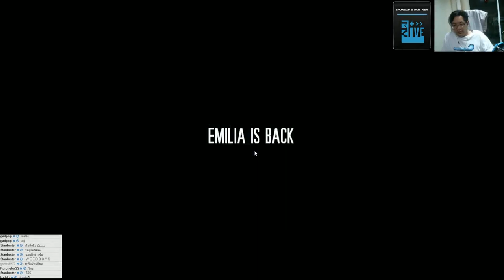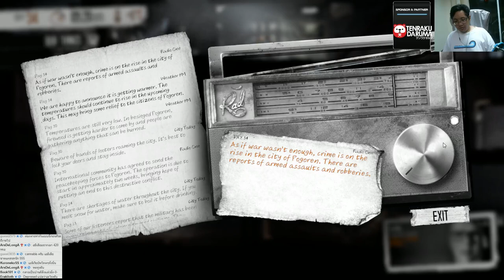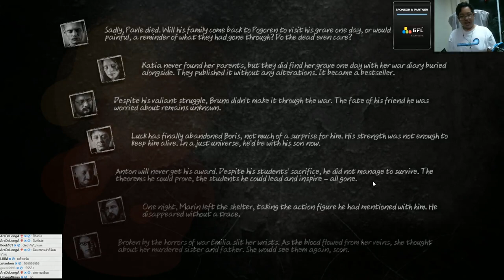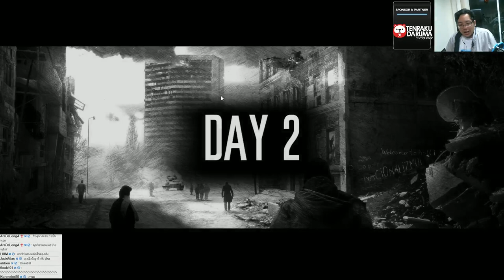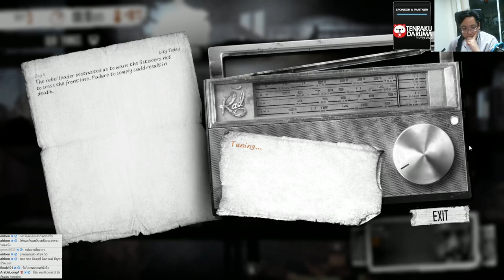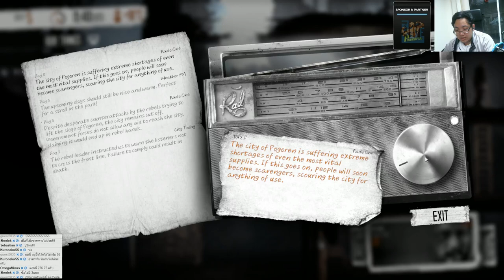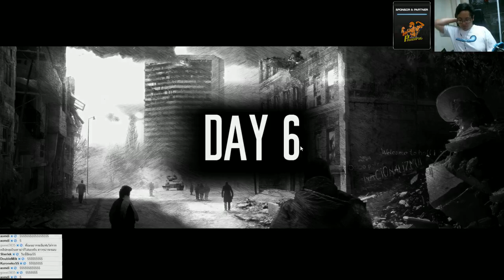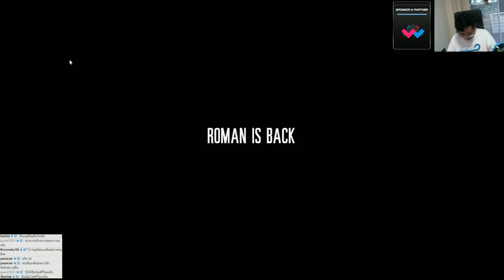Play Time - This War of Mine [EP 3]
คุณกำลังมองหาร้านขายเกม PC และบัตรเติมเงินเกมใช่หรือไหม ?
ถ้าใช่ แวะเข้าไปคลิกชอปปิ้งกันไปเลยกับ GAMEFILLING!

ถ้าชื่นชอบถูกใจทีมงาน The Dreamcasters ฝากช่วยกันกด Like & Subscribe ด้วยนะครับ เท่านี้ก็เป็นการช่วยสนับสนุนพวกเราแล้วครับ

*** การถ่ายทอดสดจะยังไม่สามารถ Live เป็น 60 FPS ได้ในตอนนี้ครับ แต่วิดีโอย้อนหลังเมื่อตัวคลิป Render เสร็จหลังจบถ่ายทอดสด จะสามารถรับชมในรูปแบบ 60FPS ได้ครับ

สอบถามงานถ่ายทอดสดการแข่งขันเกมและทัวร์นาเมนต์

ヽ༼ຈل͜ຈ༽ﾉヽ༼ຈل͜ຈ༽ﾉヽ༼ຈل͜ຈ༽ﾉヽ༼ຈل͜ຈ༽ﾉヽ༼ຈل͜ຈ༽ﾉヽ༼ຈل͜ຈ༽ﾉ